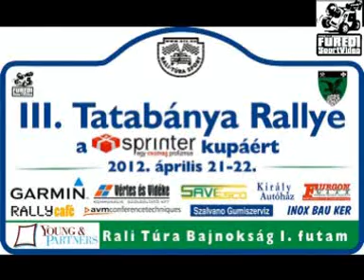III.Tatabánya Rallye Jedlóczky-Komáromi 2012.04.21.-22.